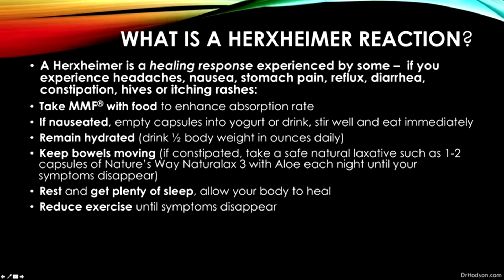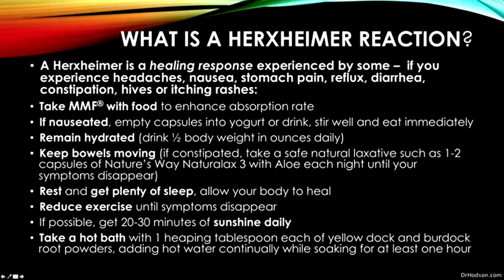Herxheimer Reaction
Dr. Hodson explains healing responses to Military Micronutrient Formulation